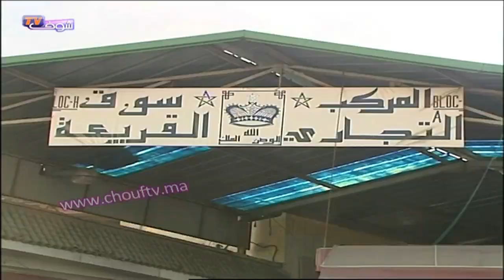مالا تعرفونه عن سوق القريعة!!